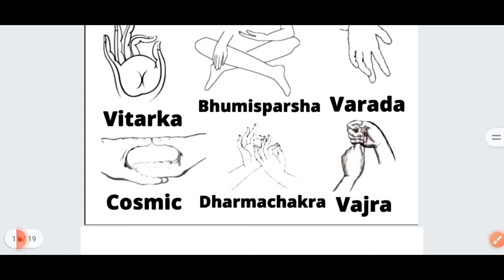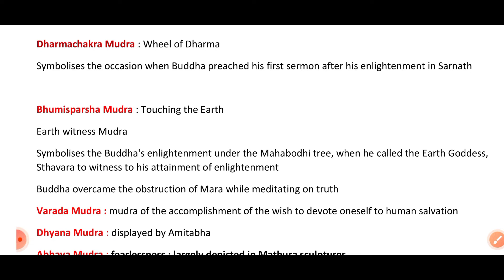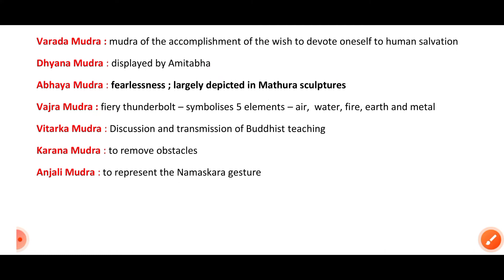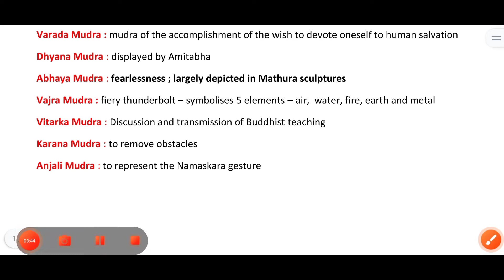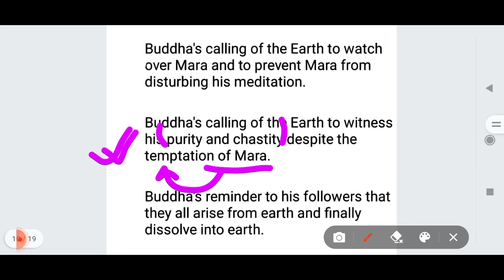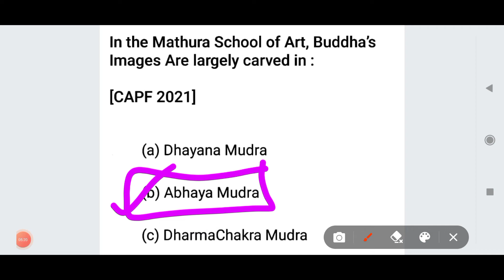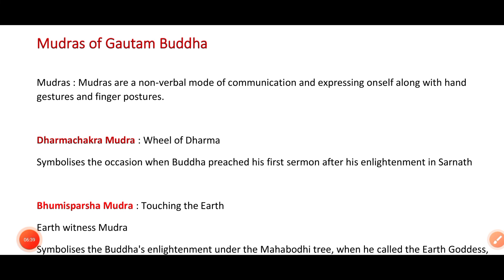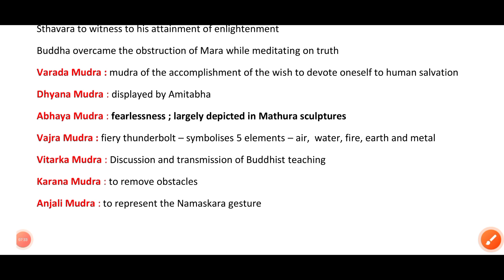Mudras of Gautam Buddha | गौतम बुद्ध की मुद्राएं | All PYQs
Imagine 😲😱😳 30+ Questions asked in UPSC CSE Prelims 2022 are from Previous Year Question Paper - See how :

Join our telegram channel and practice  PYQs and relevant questions + Download the PDF :